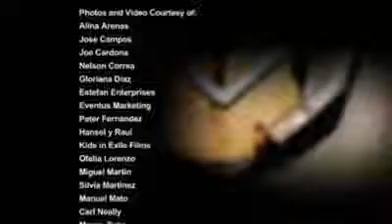Frankie Marcos & Oh Havana provide ending to Joe Cardona's "The Soundtrack of Our Lives-Open House".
When Joe Cardona interviewed Frankie Marcos for this important documentary, one of his comments produced a long silence on the set; a silence during which production, talent and immediate audience shared the nostalgic experience and full weight of our exile, granting Miami a true sense of belonging. Right there and then, Joe Cardona told Frankie Marcos: "you just gave me a perfect ending for The Soundtrack of Our Lives..."

Cuando Joe Cardona entrevistó a Frankie Marcos para este importante documental, uno de sus comentarios provocó un silencio absoluto en la locación; un silencio durante el cual producción, talento y audiencia cercana, compartieron la nostálgica experiencia y el peso total de nuestro exilio, ofreciéndole a Miami un sentido único y verdadero de pertenencia. En ese momento, Joe Cardona le dijo a Frankie Marcos: "acabas de darme el final perfecto de "La Banda Sonora de Nuestras Vidas"..."